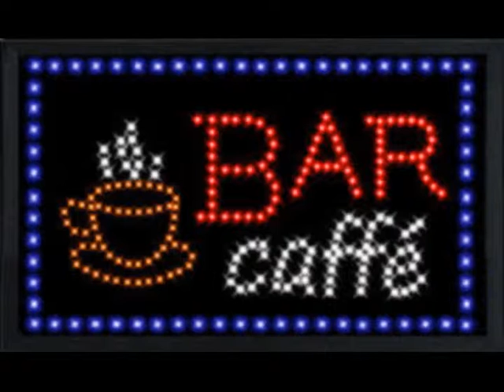LUCIANO GIOVANNETTI IN VECCHIO FRACK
DEDICO QUESTO VIDEO AL MIO GRANDE AMORE ..ANTONIETTA
CHE RESTERA' INDELEBILE NEL TEMPO E PER TUTTA LA MIA ESISTENZA.